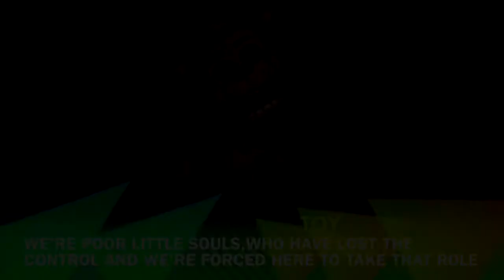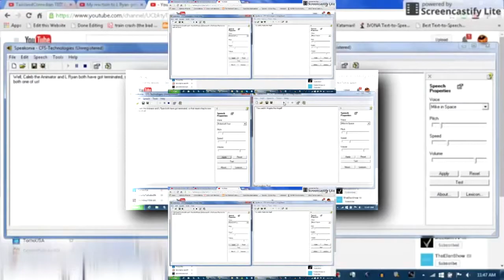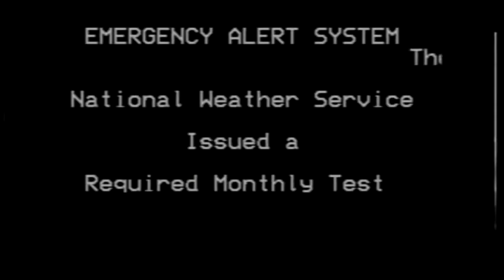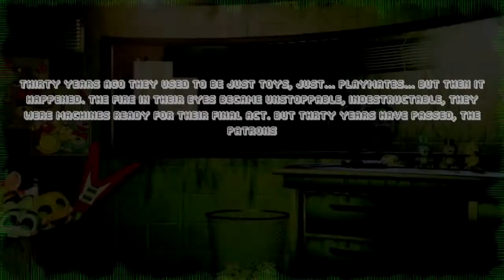Copy of All My Shuric Scans (Sped Up)